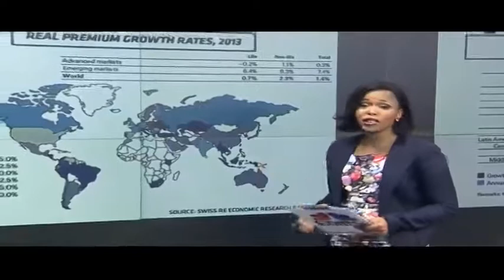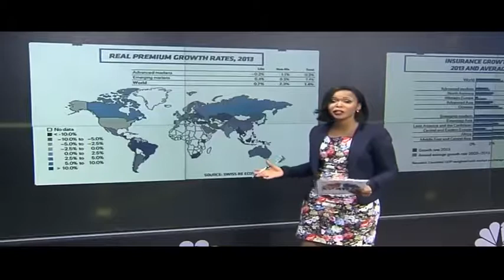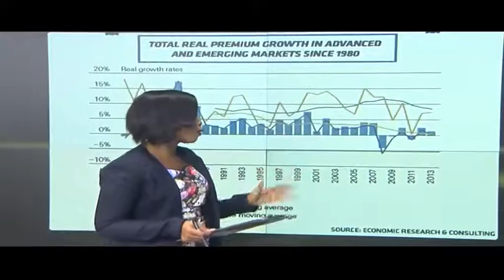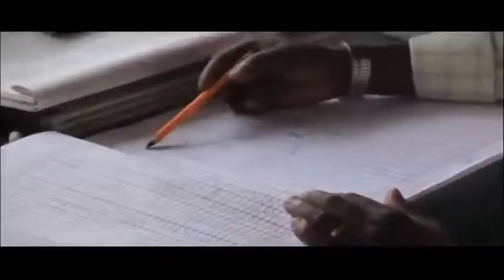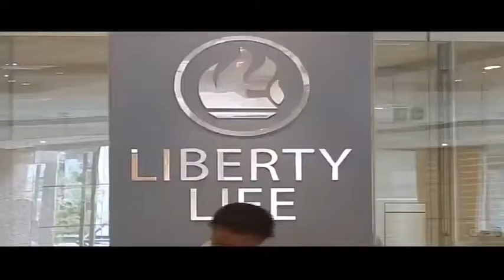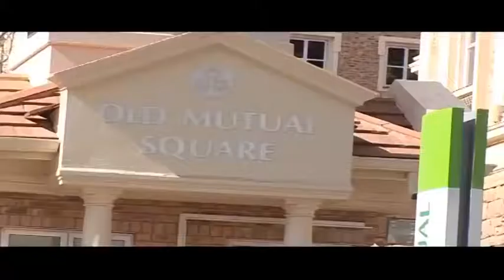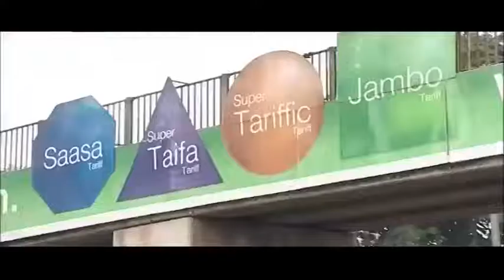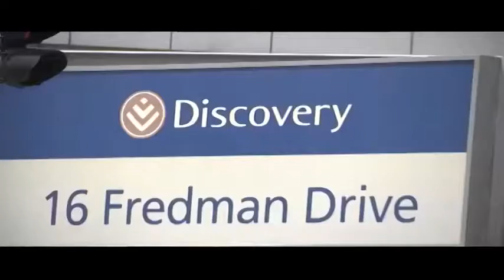Unlocking the African insurance landscape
With only 3.5 per cent of the continent insured, there is a vast untapped market here. Nozipho Mbanjwa finds out how to take advantage of this insurance gap. CNBC Africa is joined by
Langa Madonko from African Strategic Impact Advisors and Yomi Onifade from Mansard Insurance to unpack the African insurance landscape.